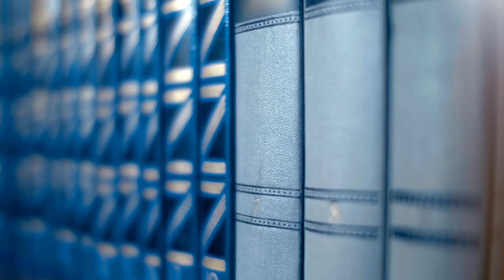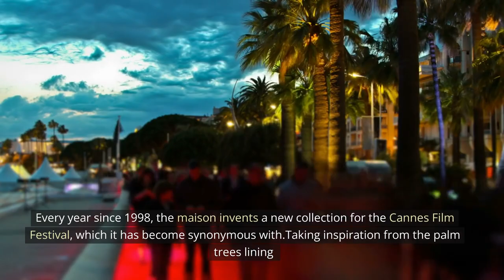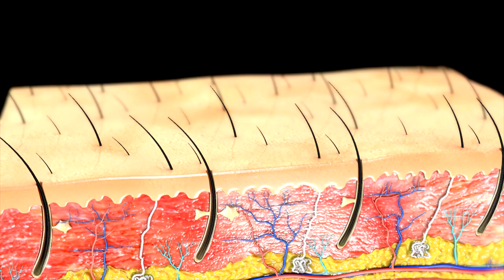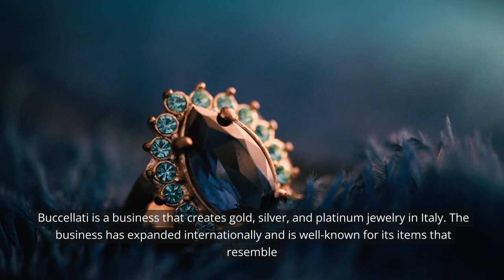Luxury jewelry brands in the world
"Indulge in the world of exquisite elegance with our captivating video on the Top Luxury Jewelry Brands in the World. Explore the opulent craftsmanship and timeless beauty that define these iconic names in the jewelry industry. From iconic pieces adorned with rare gemstones to meticulously designed masterpieces, witness the epitome of luxury. Discover the heritage and legacy behind these renowned brands, each a symbol of prestige and artistry. Delve into the allure of dazzling diamonds, lustrous pearls, and the finest metals meticulously transformed into wearable works of art. Join us on this sparkling journey through the finest jewelry houses that cater to the most discerning tastes and celebrate the art of adornment."